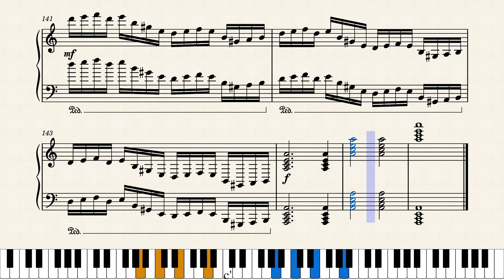Composition 208 - Storms of Spring (Musescore Edition)